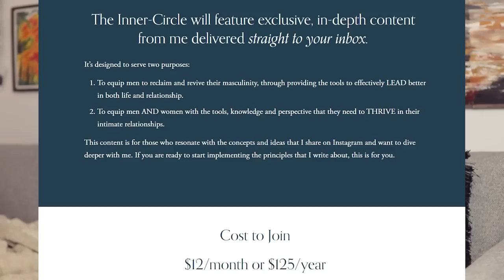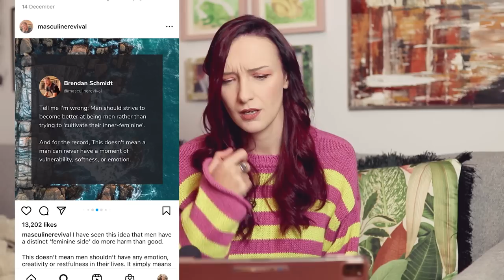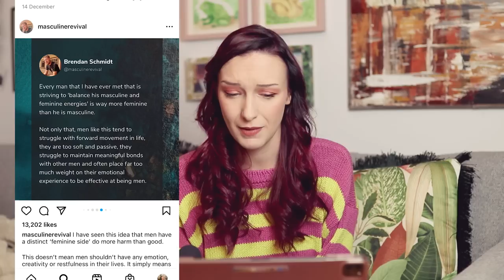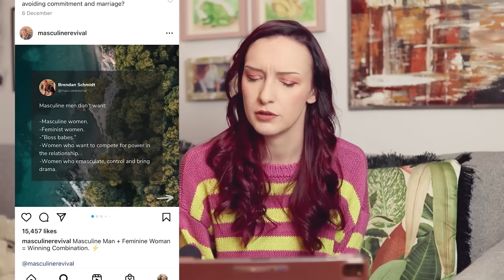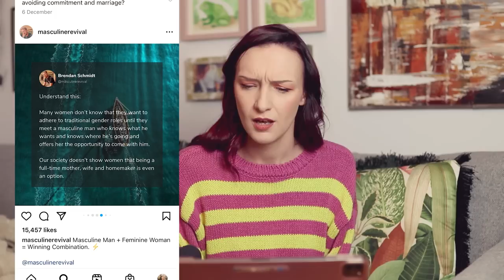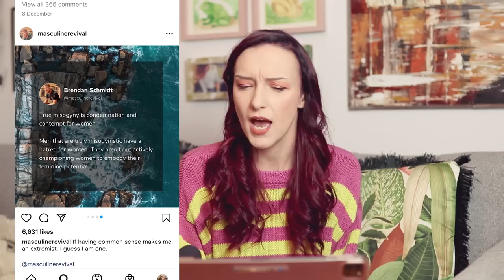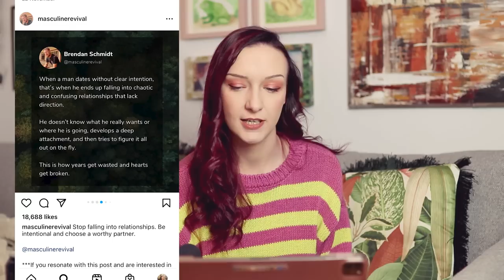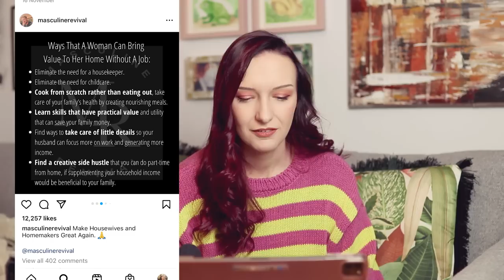Men's Rights or Just Misogyny?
Today we're looking at the Masculine Revival Instagram account and looking at how a misogynist and fundie content creator is masquerading as just being a men's rights / self-help guru and why this is so dangerous.

Everything Else

Rachel Oates
Unit 16588
London
W1A 6US